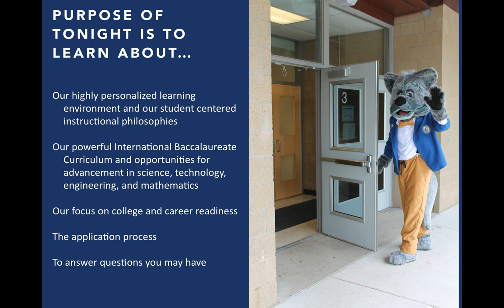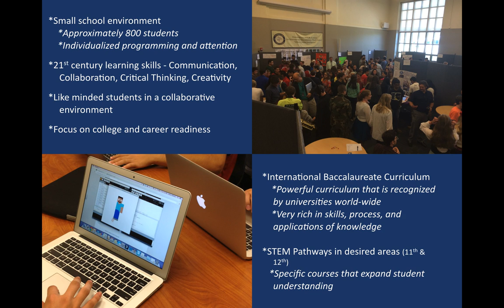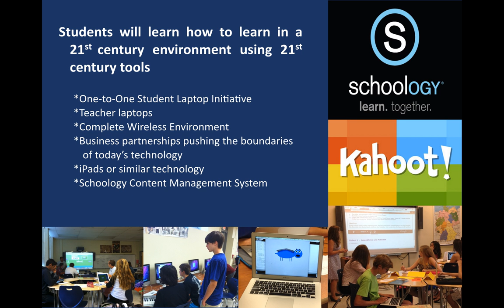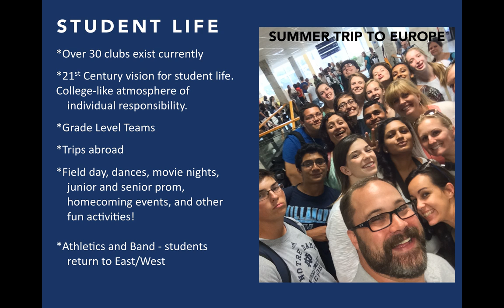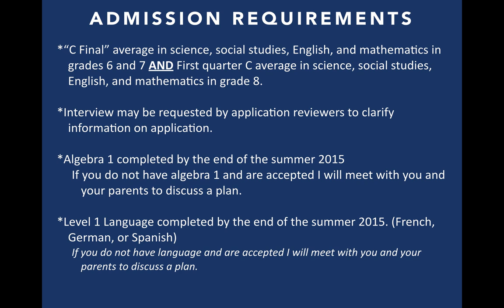Parent Information Class of 2019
This is the presentation given on October 9th, 2014 to the parents of prospective students for the Downingtown STEM Academy.  This is only the slide presentation with no audio.  Any questions please contact the Academy main office.